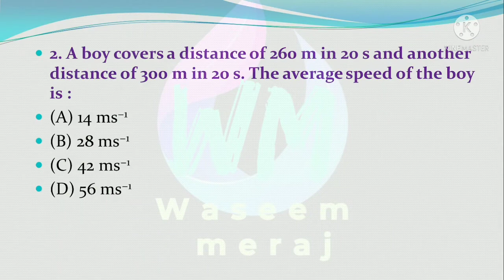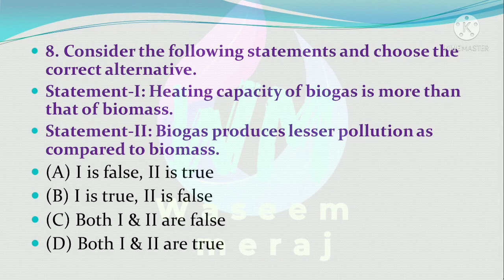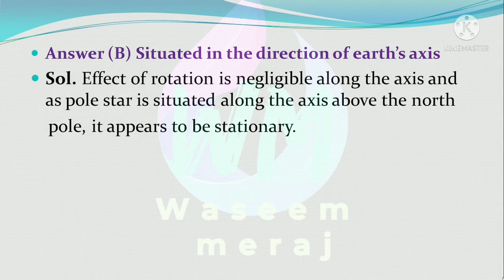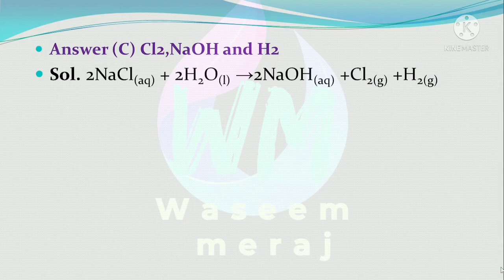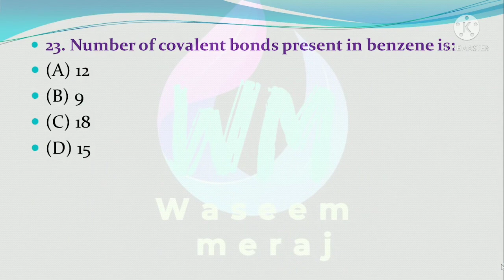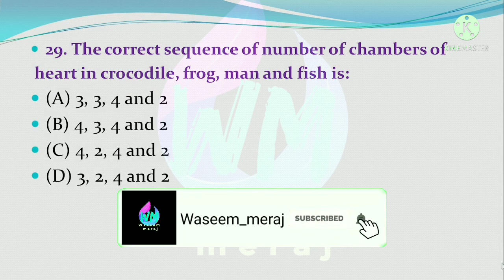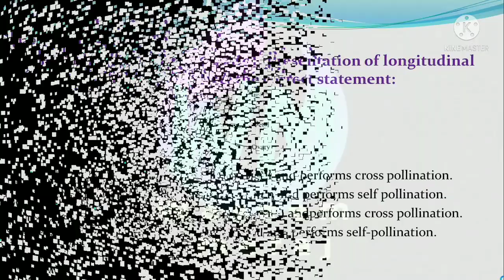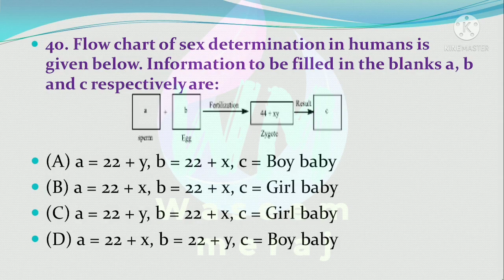NTSE KARNATAKA SAT-1 PAPER WITH EXPLANATIONS 2021 part #1 | STAGE-1 | SCIENCE | CLASS 10 | CBSE ETC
This video has key solutions for KARNATAKA state 20-21 SAT 1 NTSE paper.